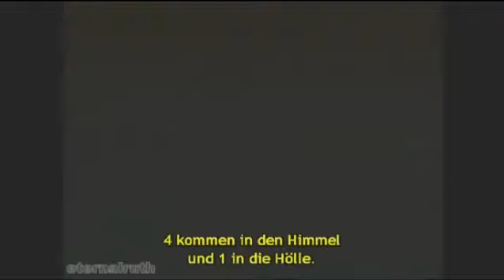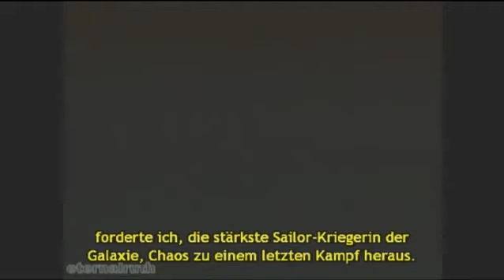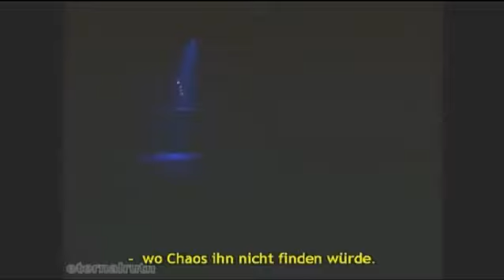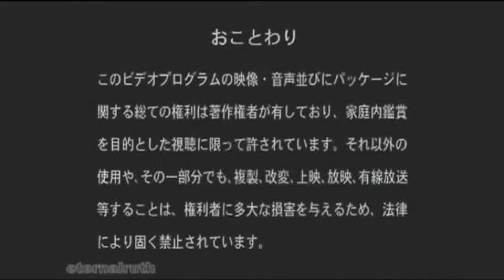Sera Myu 6 - Shin Densetsu Kourin Akt 2 GER SUB [Sailor Moon Musical]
Shin Densetsu Kourin
Sailor Moon Musical (Sera Myu) 6: Shin Densetsu Kourin
Mit deutschem Sub :), von GalacticalChaos
Das erste Musical mit Nao und Miki :33

CAST:
#Usagi Tsukino/Sailor Moon: Fumina Hara
#Ami Mizuno/Sailor Mercury: Yukiko Miyagawa
#Rei Hino/Sailor Mars: Hiromi Sakai
#Makoto Kino/Sailor Jupiter: Chiho Ooyama
#Minako Aino/Sailor Venus: Miyu Otani
#Haruka Tenou/Sailor Uranus: Nao Takagi
#Michiru Kaiou/Sailor Neptune: Sara Shimada
#Setsuna Meiou/Sailor Pluto: Yuki Kamiya
#Hotaru Tomoe/Sailor Saturn: Asami Sanpei
#Chibiusa/Sailor Chibi Moon: Ayano Gunji
#Chibi Chibi/Sailor Chibi Chibi Moon: Mikiko Asuke
#Mamoru Chiba/Tuxedo Mask: Yuuta Enomoto
#King Endymion: Yuuta Mochizuki
#Queen Beryl: Yuri Nishina
#Sailor Galaxia: Takemi
#Tiger's Eye: Akihito Mimatsu
#Hawk's Eye: Hikari Ono
#Fisheye: Midori Ichige
#Dark Moon: Ado Endou
#Lemures: Miwa Takanashi
#Nightmare: Miki Kawasaki
#Sailor Phi: Mika Komura
#Sailor Chi: Mari Yasuda
#Sailor Theta: Azusa Katagiri
Vorheriges Musical:
Eien Densetsu Kaiteiban

Nächstes Musical:
Kaguya Shima Densetsu: